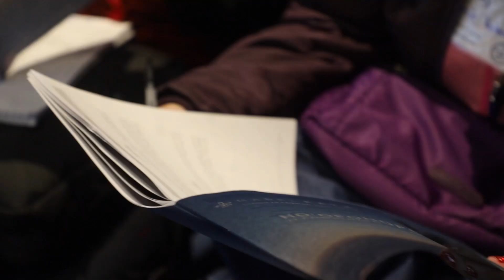HO'OPONOPONO EN MEDELLÍN ► 💫 Ho'oponopono con Mabel Katz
🌟 ¿Quieres aprender una técnica de sanación ancestral que te ayude a mejorar tu bienestar emocional y liberarte del estrés? Nuestro seminario de Ho'oponopono en Medellín es la respuesta. Únete a nosotros y descubre cómo esta práctica puede transformar tu vida.

¡Regístrate hoy! Solo faltan 5 días para que cambies tu vida. Para más información dale clic aquí 👇

 Nos vemos:
 📆 Jueves 2 de marzo del 2023. Conferencia: Ho'oponopono: El arte de soltar y confiar
 🕥7pm – 9pm
 📍Auditorio San Diego Calle 33 Nº 42 B – 06 Piso 11 Medellín, Antioquia - Colombia
 Seminarios Ho´oponopono y Zero Frequency
 📆 Sábado 4 y el domingo 5 de marzo del 2023
 🕥 A las 11:00 am
📍El Tesoro Parque Comercial Salón 1 Carrera 25A 1A Sur - 45 Medellín, Colombia

Para más información puedes contactar a:
Carmen Mejía
(solo mensajes, no llamadas)

¡Quedan pocos lugares! ¡Inscríbete ahora para asegurar tu lugar 🙏❤️